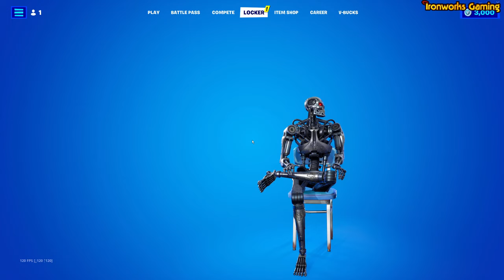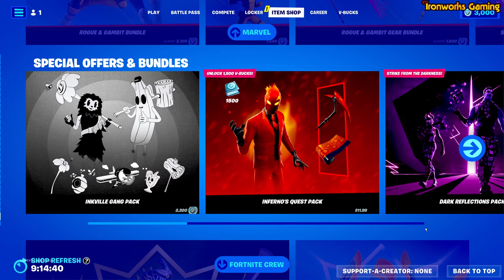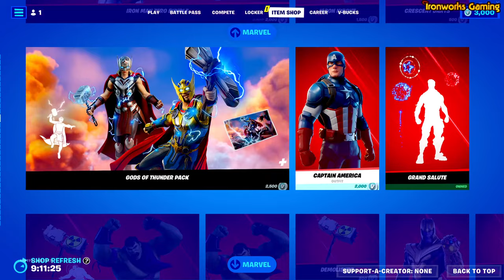Fortnite Chapter 4 No Build - Late night with Ziroc!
Fortnite Chapter 4 is here, and I find out the best POI's and the best Weapons!
Should be fun. Join me, won't you? ;)

Finishing up Stray (The Cat Game) :) -- I modded the cat to look like my Siamese. lol! Ok, so we went down and now we are in a new part of the City. All new Robots to talk to I hope and less bad guys. Join me, won't you? ;)

button and bell icon, and it'll tell you when we go live.

If you want me to play another game, name it. And I will see if I
have it!! Old or new!

you enjoy the content we're providing, and if you have any ideas
that can make it better, please send any ideas to me at

Welcome to Ironworks Gaming's Stream! Been around since 1997!
(We were first a BBS known as The Great Escape in Lakeland, FL,
then in 1994. I first launched TGE then added a CRPG area on the
Website! And then 1999 I bought the domains for Ironworks and Trademarked
Ironworks Gaming. (Microsoft tried to buy Ironworks Gaming/Forum too) But
It failed. lol...

- Ziroc_Ironworks

18,000+ Members!!